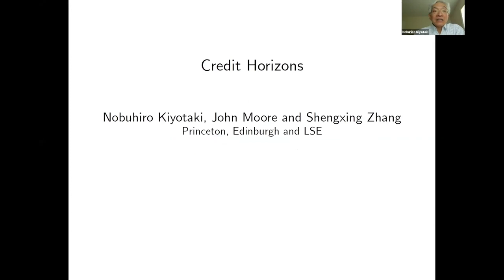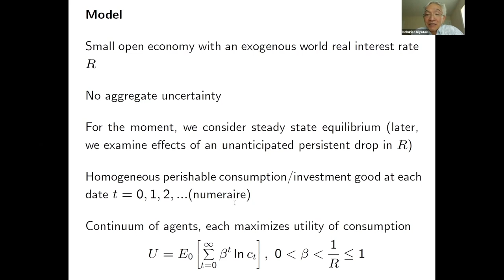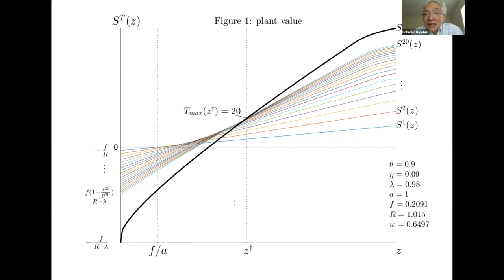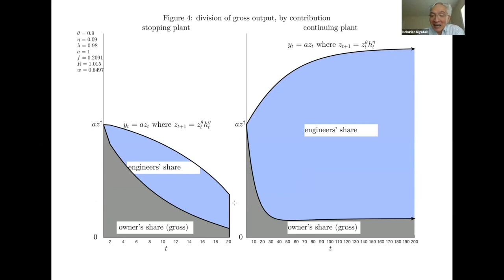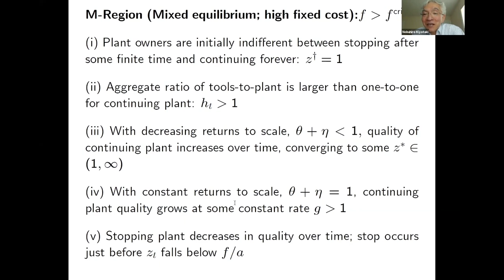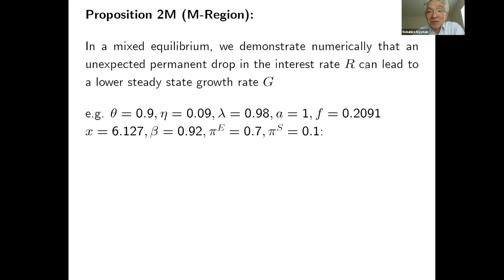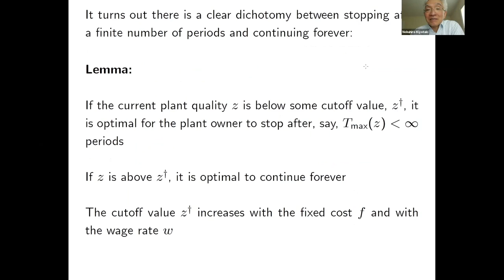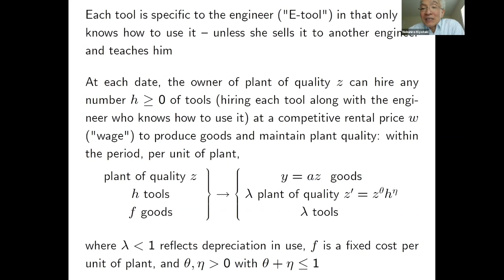2020 Princeton Initiative: Nobuhiro Kiyotaki on credit horizons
The annual Princeton Initiative, hosted by Princeton's Bendheim Center for Finance, brings together 2nd-year Ph.D. students from around the world who plan to write a Ph.D. thesis at the intersection of macroeconomics and finance.

This lecture was part of the 2020 Princeton Initiative.